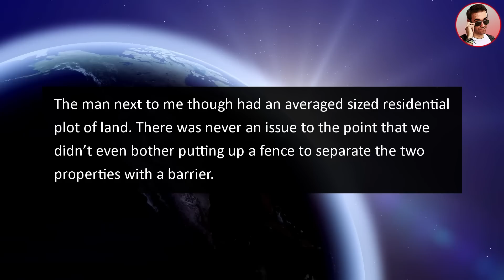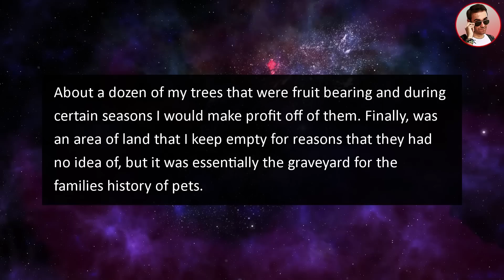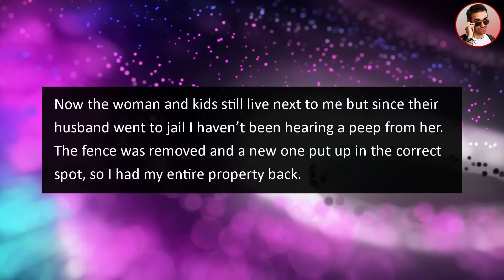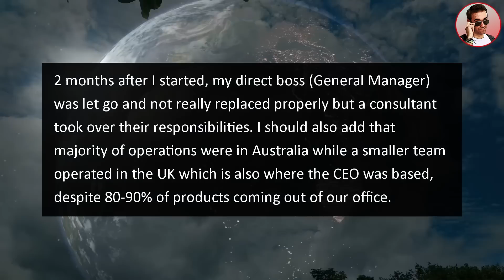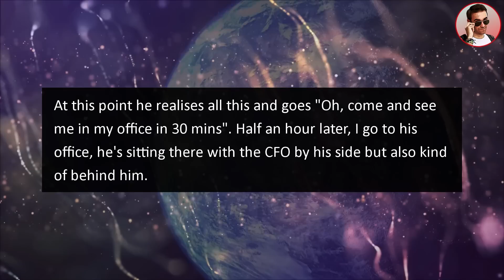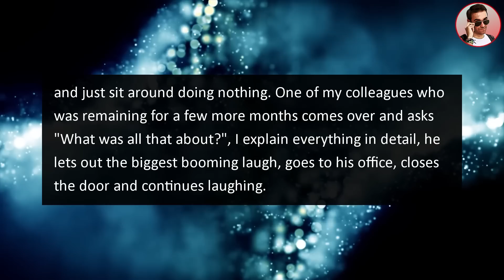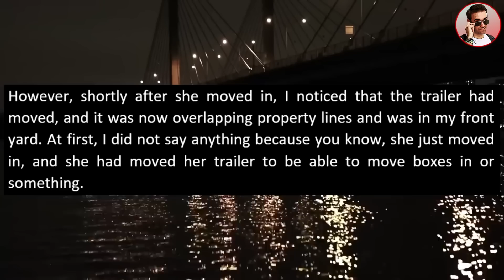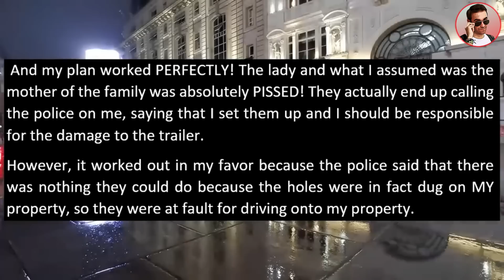Neighbor Trespasses Farmer Off His OWN Land & Puts Up Illegal Fence To Steal Property!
My new neighbors despised me because I’m a farmer! They ended up claiming my property as their own by building an illegal fence on my farm land without permission! They stole a part of my property, including a house and I ended up suing them!

0:00 Intro
0:20 Story 1
6:36 Story 2
8:01 Story 3
15:22 Story 4